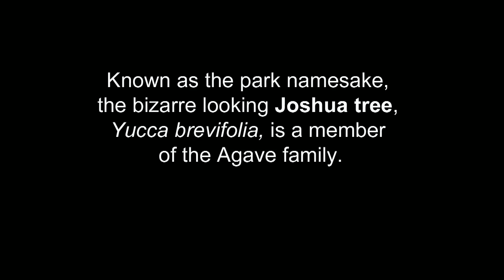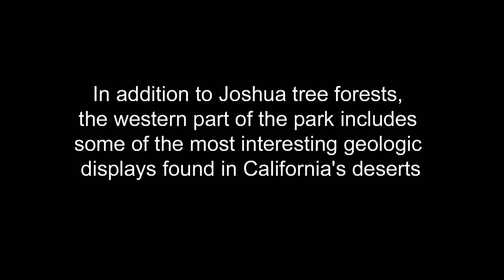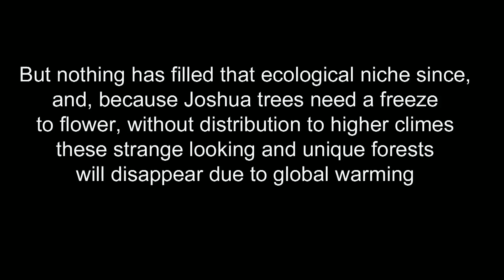Joshua Tree National Forest2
Joshua Tree Bizarro World